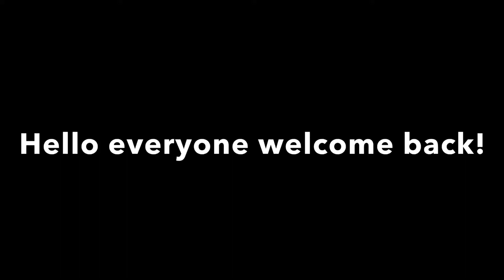SUPREME SPROUT! (SUPER RARE) Bee Swarm Simulator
Shoutout to rriikkii13 for planting it. Follow him on roblox!